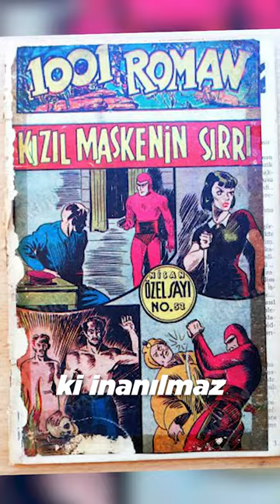YILMAZ ATADENİZ'E İLHAM VERENLER!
Yeşilçam'ın yaşayan en büyük efsanelerinden biri olan Yılmaz Atadeniz ile yapmış olduğumuz söyleşi, sadece kısa bir belgesel tadında değil, aynı zamanda eşi zor bulunan türden bir Master Class...

Bölüm Pazar günü Retroville'de yayında!